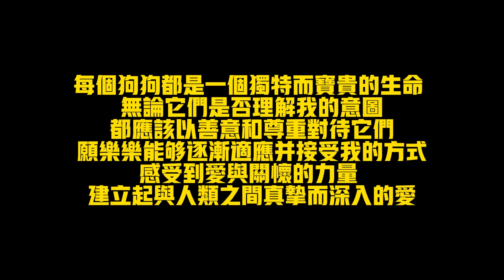腫瘤邊牧目前如何治療？ 主要用中藥消炎止痛抑制擴散為主，很感謝大家的關心🙏🙏🙏【小丁的流浪狗小院】